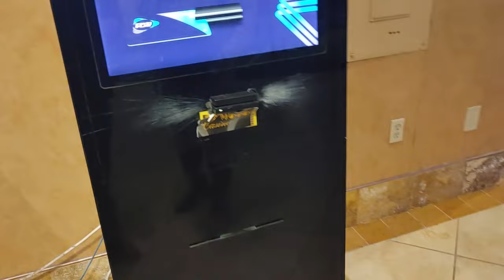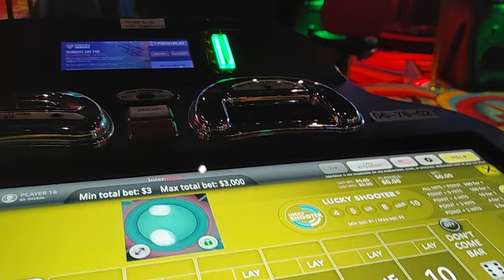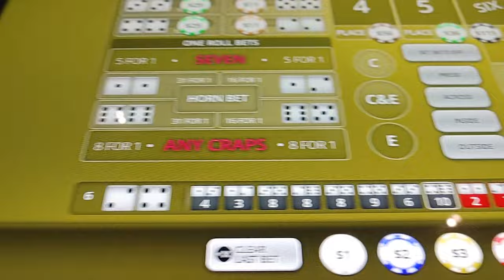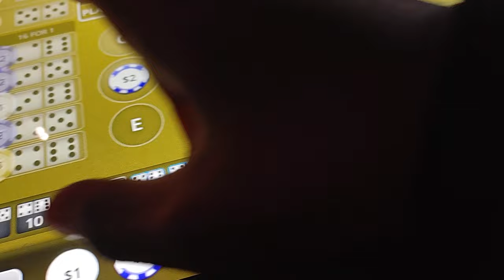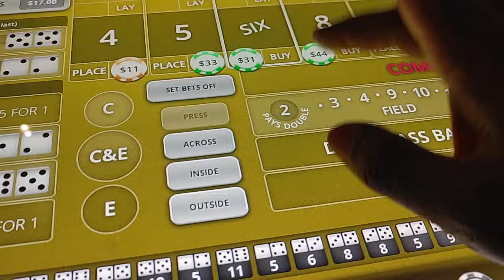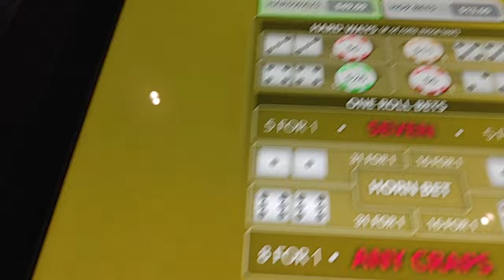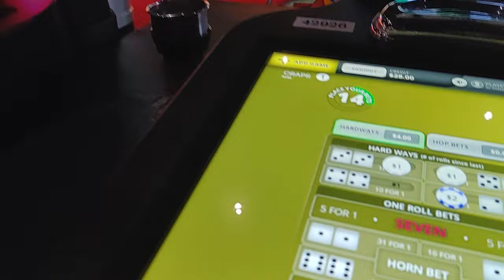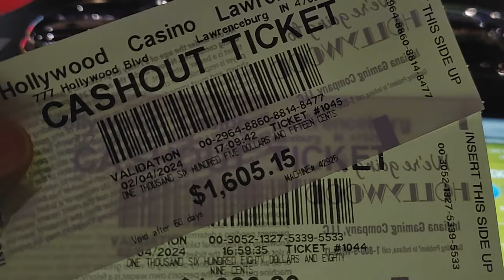STADIUM BUBBLE CRAPS HOLLYWOOD LAWRENCEBURG INDIANA 2-4. LETS SEE HOW THIS GOES 😁